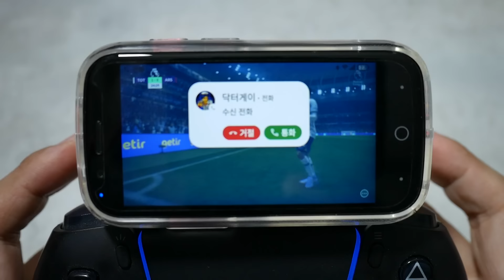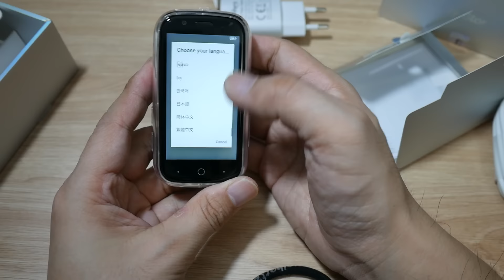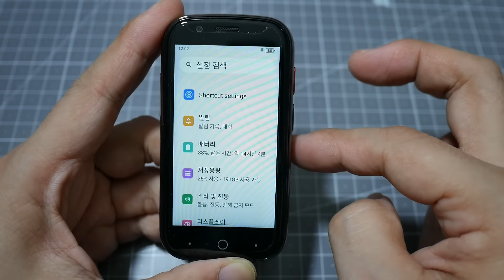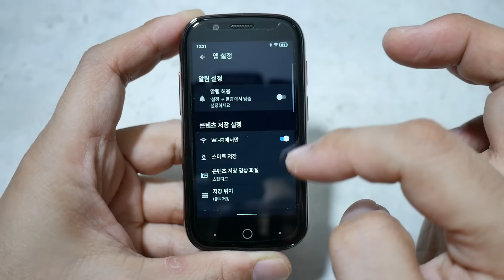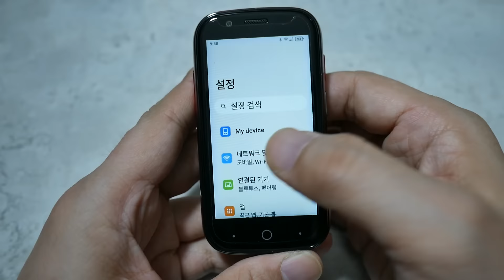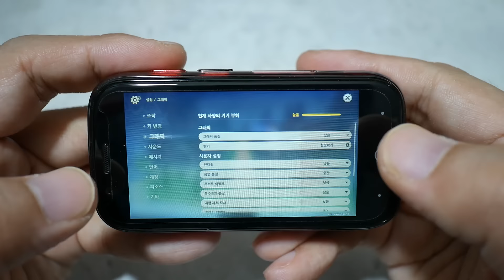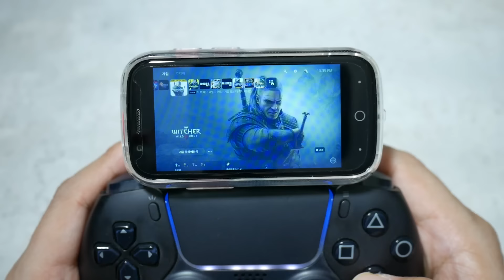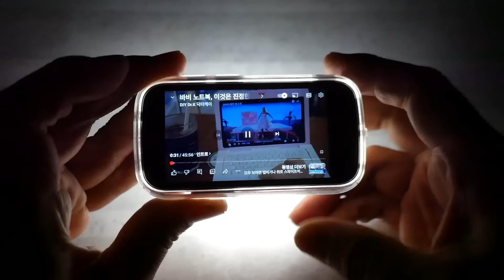세계에서 가장 작은 그러나 강력한 안드로이드 13 스마트폰 유니허츠 젤리 스타 Unihertz Jelly Star, the world's smallest but powerful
* 제조사에서 제품만 제공 받았습니다.

세계에서 가장 작은 안드로이드 폰인 젤리 폰. 그 세번 째 시리즈인 젤리 스타가 드디어 출시 되었습니다. 이번시간에는 가장 작으면서도 가장 강력한 안드로이드 13 스마트폰 젤리 스타에 대해 알아보겠습니다.

챕터
00:00 인트로
00:30 젤리 스타 개봉
02:16 젤리 스타 외형
04:50 하드웨어 스펙
07:25 상세스펙 및 성능
09:29 디스플레이 크기
14:08 데이터 통신 및 VoLTE, 통화 녹음
16:35 툴박스 및 리모컨 기능
18:07 게임 테스트 - 원신
20:09 PS2 - 철권 태그
21:09 게임 큐브 - 젤다의 전설 : 바람의 지휘봉
23:09 PS5 리모트 플레이
24:03 카메라
25:22 소감 및 아우트로